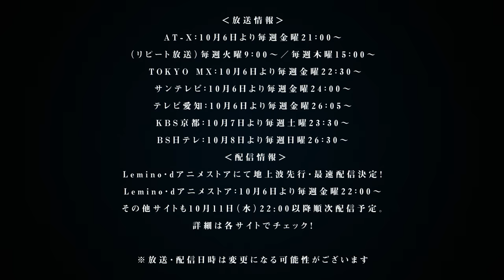TVアニメ『盾の勇者の成り上がり Season 3』PV第2弾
TVアニメ『盾の勇者の成り上がり Season 3』2023年10月6日（金）放送開始！

◇放送情報
AT-X：10月6日より毎週金曜日21：00～
（リピート放送）毎週火曜日9：00～／毎週木曜日15：00～
TOKYO MX：10月6日より毎週金曜日22：30～
サンテレビ：10月6日より毎週金曜日24：00～
テレビ愛知：10月6日より毎週金曜日26：05～
KBS京都：10月7日より毎週土曜日23：30～
ＢＳ日テレ：10月8日より毎週日曜日26：30～

◇配信情報
Lemino・d アニメストア：10 月6 日より毎週金曜日22：00～
※配信日時は変更になる可能性がございます。

‹STAFF›
原作：アネコユサギ
キャラクター原案：弥南せいら
（MFブックス「盾の勇者の成り上がり」KADOKAWA刊）

監督：垪和 等
シリーズ構成：小柳啓伍 / キネマシトラス
キャラクターデザイン：小松沙奈 / Franziska van Wulfen / 諏訪真弘
デザイン協力：世良コータ/川瀬 蛍
色彩設計：佐々木 梓
美術監督：柏村明香（Y.A.P. 石垣プロダクション）
3DCGディレクター：越田祐史（スタジオポメロ）
画面設計：宮﨑真一朗
2Dアーティスト：hydekick
撮影監督：江間常高（T2studio）
編集：須藤 瞳（REAL-T）
音響監督：郷 文裕貴
音響効果：八十正太
音響制作：グロービジョン
音楽制作：日本コロムビア
アニメーション制作：キネマシトラス
製作：Shield Hero S3 Project

‹CAST›
岩谷尚文：石川界人
ラフタリア：瀬戸麻沙美
フィーロ：日高里菜
リーシア：原奈津子
天木 錬：松岡禎丞
北村元康：高橋 信
川澄 樹：山谷祥生
メルティ：内田真礼
エクレール：青木瑠璃子
ミレリア：井上喜久子
マイン：ブリドカットセーラ恵美
オルトクレイ：仲野 裕
ナディア：小清水亜美
フォウル：天﨑滉平
アトラ：小原好美
セイン：長縄まりあ

‹主題歌›
オープニング主題歌：MADKID『SIN』
エンディング主題歌：藤川千愛『好きになってはいけない理由』

©AnekoYusagi_Seira Minami/KADOKAWA/Shield Hero S3 Project